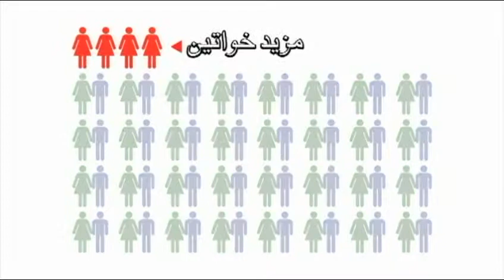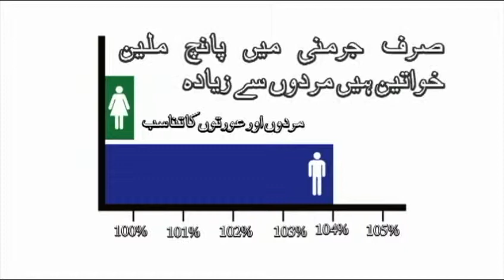(Urdu) 6.3 ذاکر نائیک غلط اعداد و شمار کا استعمال کرتا ہے